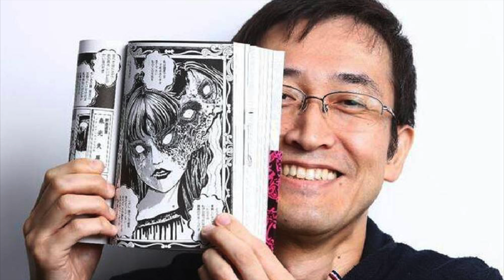Uzumaki - La Obsesión Espiral Parte 1 - Manga Narrado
Mi Equipo:
MacBook Pro 14 M1 Max
Shure SM7B
Final Cut Pro X
Adobe Audition

Producción del Canal: Armando De La Rosa